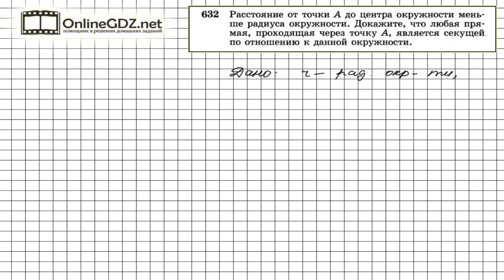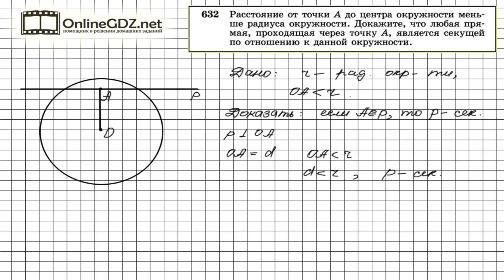Задание № 632 — Геометрия 8 класс (Атанасян)